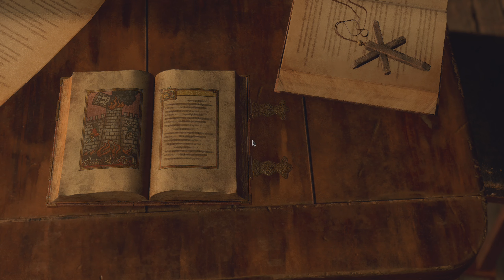Was ist nur mit dieser Ashley los? - Resident Evil 4 Remake - #12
Martin und Fritz spielen das Remake von Resident Evil 4 im klassischen Let's Play hier bei GameTube. Als Leon Kennedy sollen wir wie im Original die Präsidententochter Ashley Graham retten und kämpfen dabei in einer fiktiven und abgelegenen Region in Spanien gegen die Monster des Las Plagas Parasiten.

Neue Streams (fast) jeden Montag und Mittwoch ab 20 Uhr